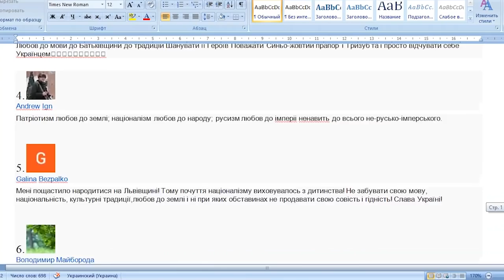АЛЬТЕРНАТИВА ЗЕЛЕНСЬКОМУ, КУРЙОЗИ ВЕРХОВНОЇ РАДИ ТА ФІАСКО “ГОЛОСУ”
АЛЬТЕРНАТИВА ЗЕЛЕНСЬКОМУ, КУРЙОЗИ ВЕРХОВНОЇ РАДИ ТА ФІАСКО “ГОЛОСУ” Чи виправдала “зелена” влада сподівання українців ❓ Підбиваємо підсумки року ❗ Дивіться розбір польотів програми “Говорить Великий Львів” у нашому пост-шоу ❗